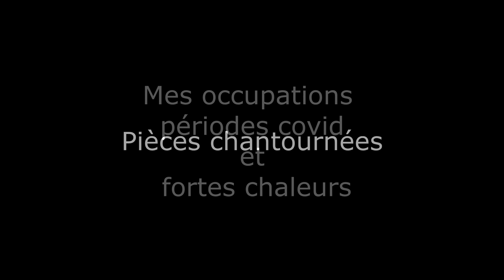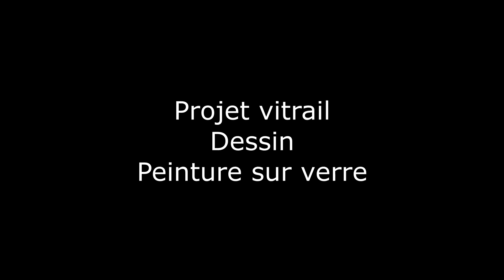Chantournages ,aquarelles ,marqueteries ,projet vitrail